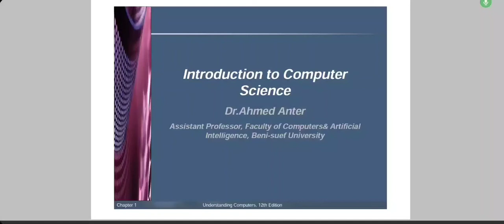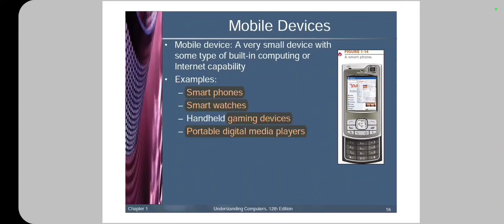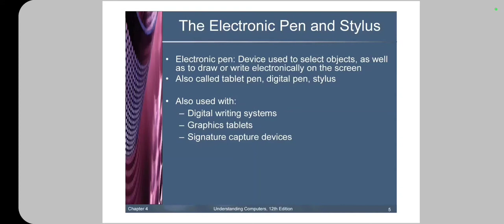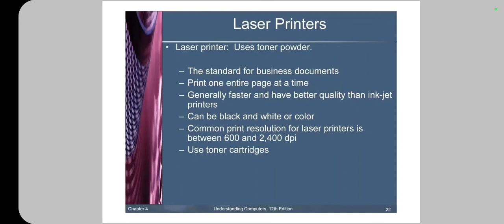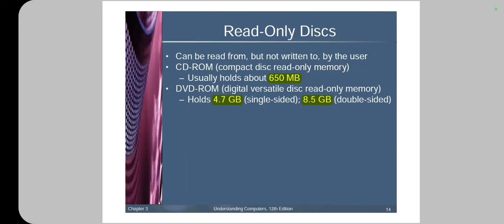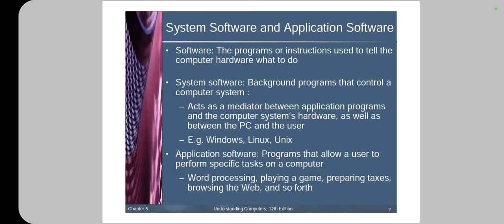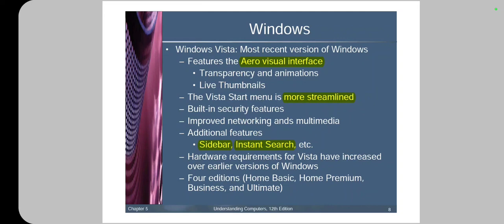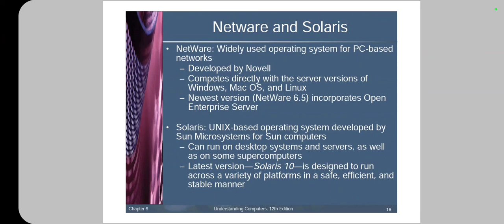شرح حاسب فرقه اولي تمريض